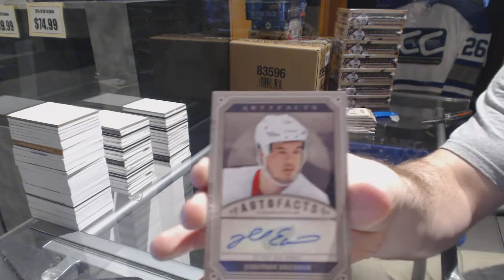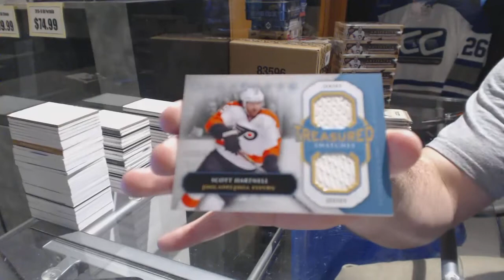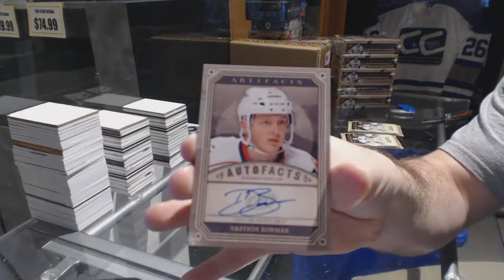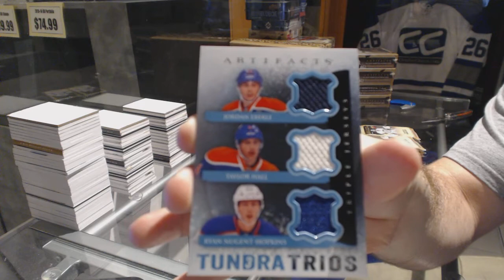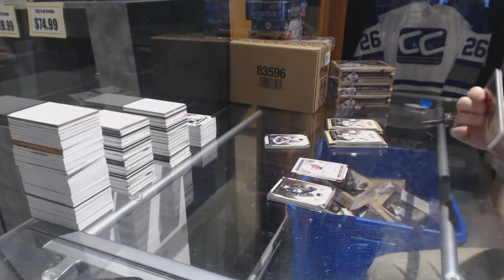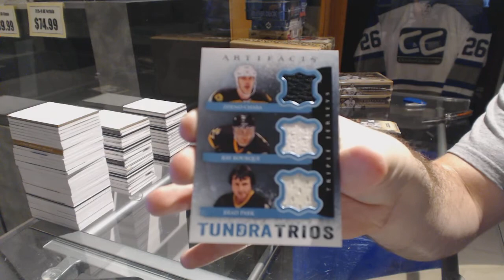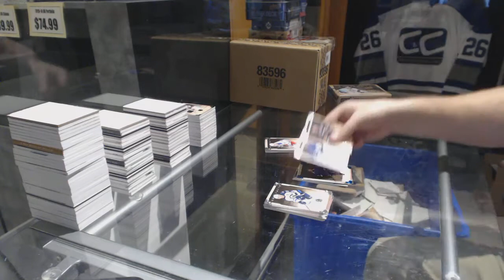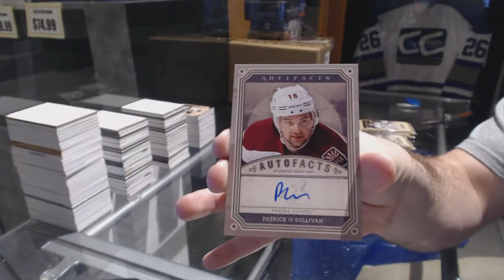13-14 Upper Deck Artifacts 8 Box Half Case Hockey Break - C&C GB #6805